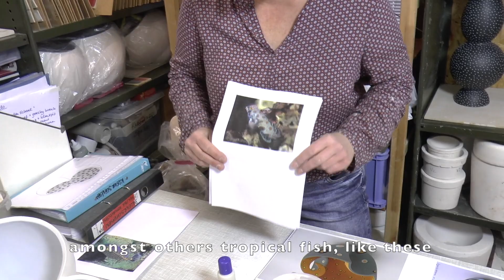Liesbeth Kamp - Keramiek, kleur en compositie - Ceramics, colour and composition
De expert: Liesbeth Kamp laat zien hoe zij een schaalvorm opbouwt.
Video speciaal gemaakt voor het februarinummer 2020 van de kleine K, het onafhankelijke digitale keramiekmagazine. Film van Mels Boom. Nederlands gesproken, Engels ondertiteld.

The expert: Liesbeth Kampshows how she builds an object.
Video made for the February 2020 issue of the Dutch digital ceramics magazine 'de kleine K'. A film by Mels Boom. Dutch spoken, English subtitles.